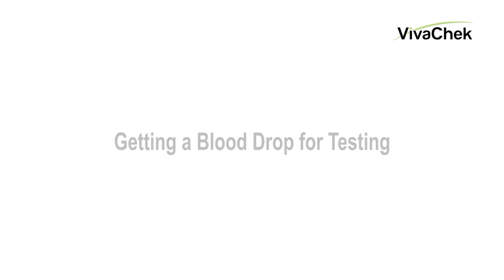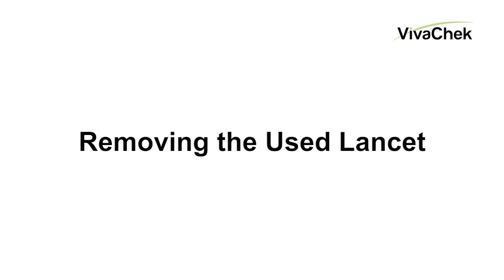Instructional Video for VivaChek Fad Glucose Meter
This video provides a step-by-step guide on how to use the VivaChek Fad Glucose Meter. Whether you are a first-time user or need a quick refresher, this instructional video covers everything from setting up the device to performing accurate glucose tests. Learn how to manage your blood sugar levels with ease using VivaChek's reliable and user-friendly glucose meter.